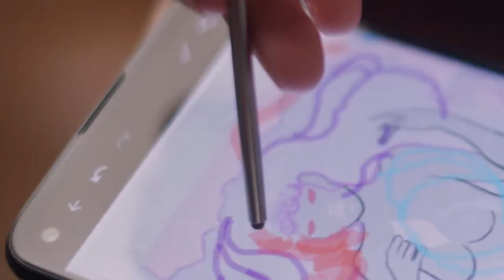Moto G Stylus (2021)